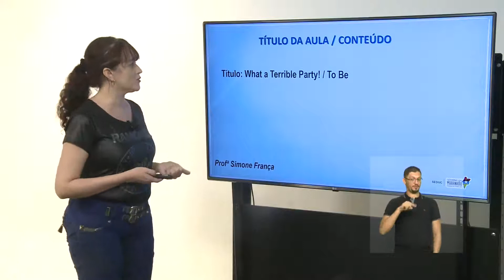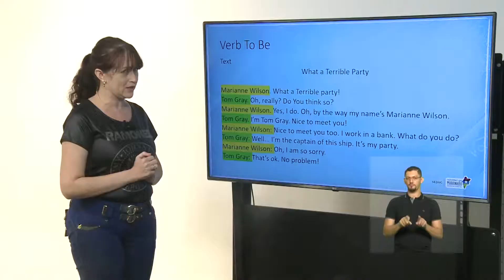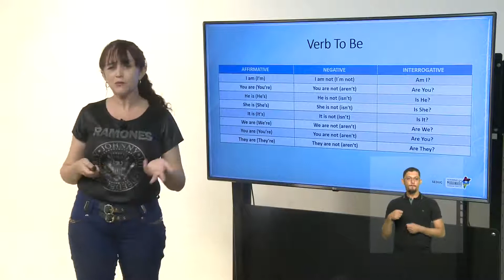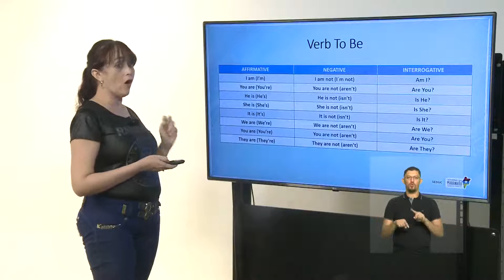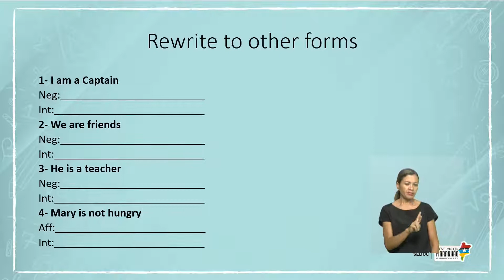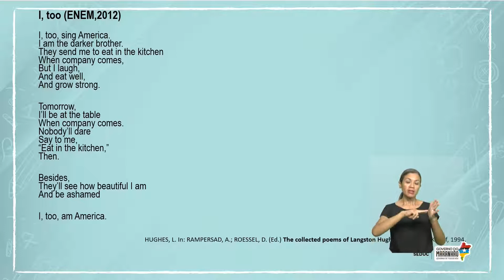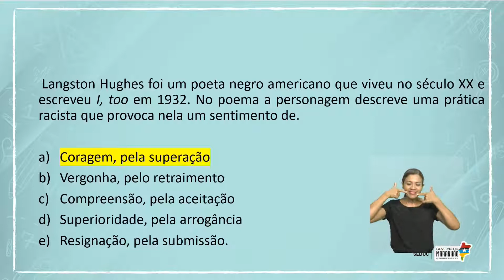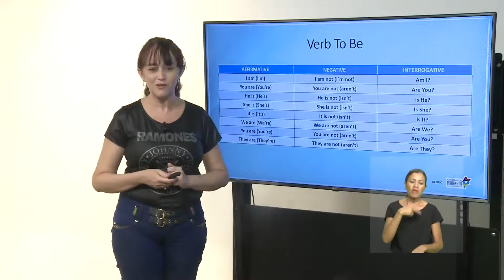FiquemEmCasaAprendendo: Aula de Inglês - Verb To Be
Projeto do Governo do Maranhão proporciona aulas online para alunos da rede pública. Uma parceria com a TV Assembleia e Rádio Timbira. Assista a aula de Inglês com a professora Simone França.